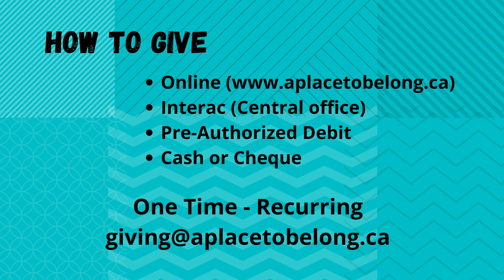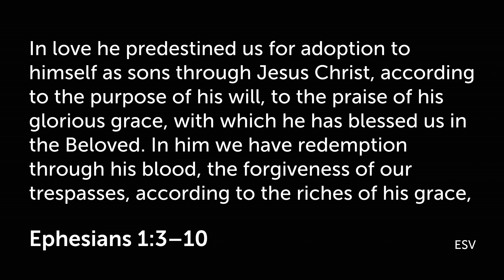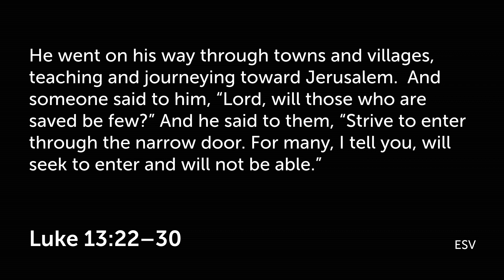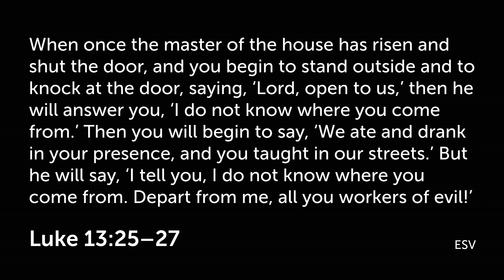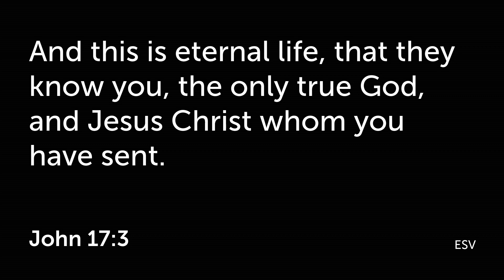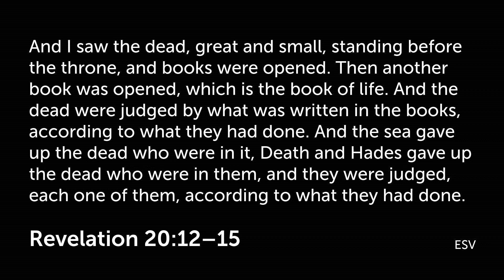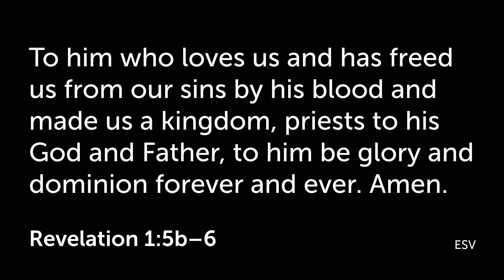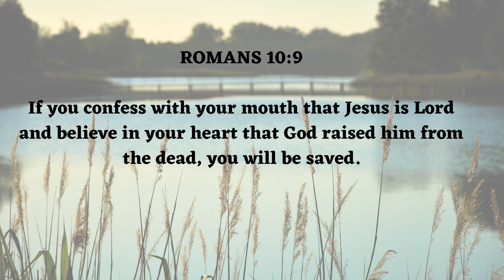Narrow Door, Hell, and Choosing Christ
Encountering Jesus // Luke 13:22-30 // Jordan Gold